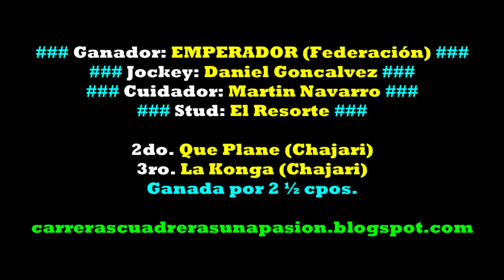EMPERADOR, Hipico Social Federación, ER (05/06/2022), Dist. 500mts.